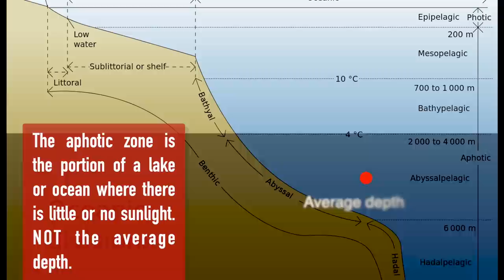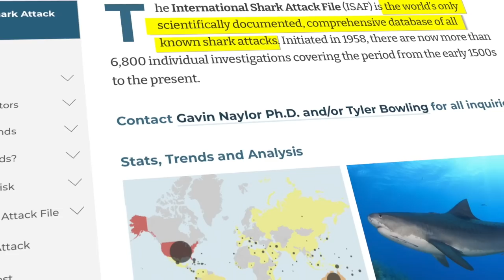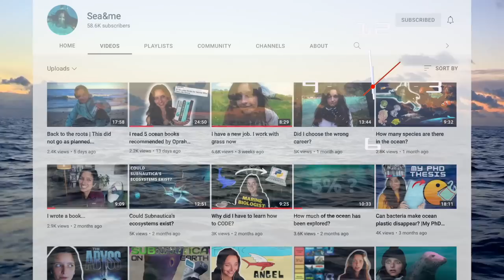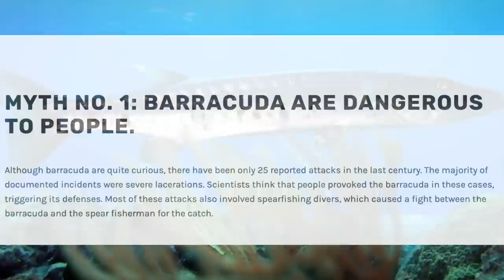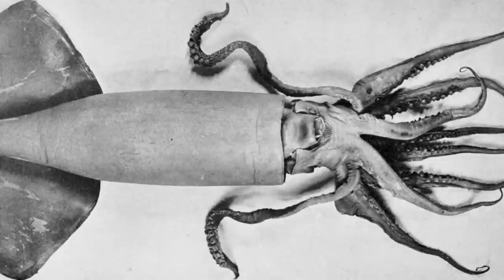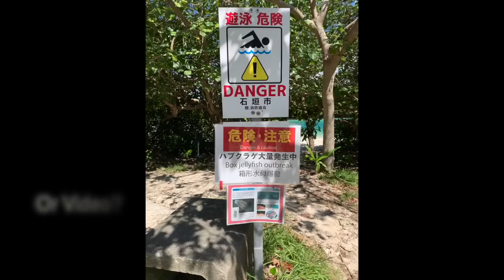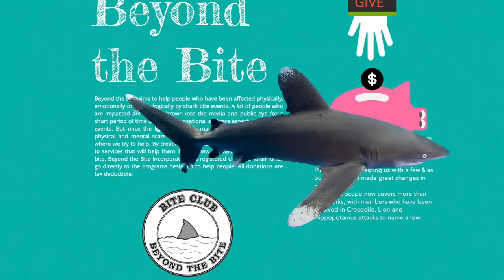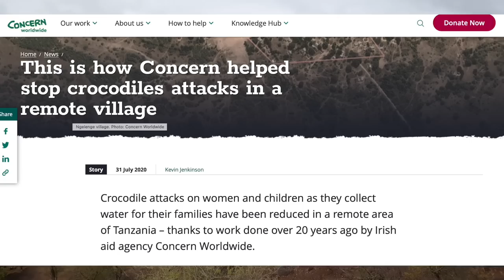A Response to Water "MONSTER" Lists.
A response to all the water monster lists out there.
Let's take a look at the animals that appear on lists.

Timestamps:
The Weird                         3:30 - 11:07
The Extinct                      11:08 - 17:58
Potentially Dangerous   17:59 - 36:04
The Venomous               36:05 - 44: 14
The Killers.                      44:15 - 58:39
Conclusion                     58:40 - 1:01:56

Isopod

Sea Cucumber

Stonefish

Hippos and Crocodiles